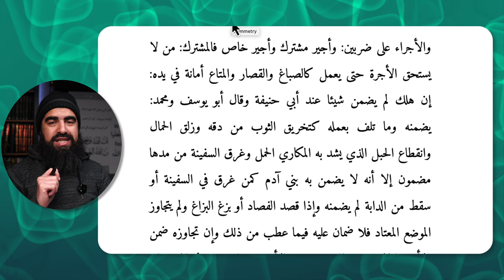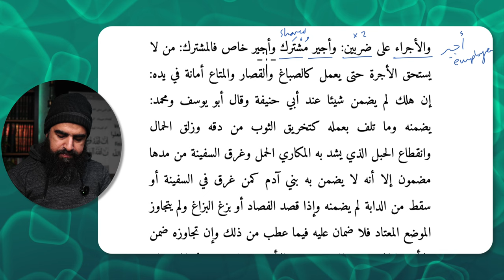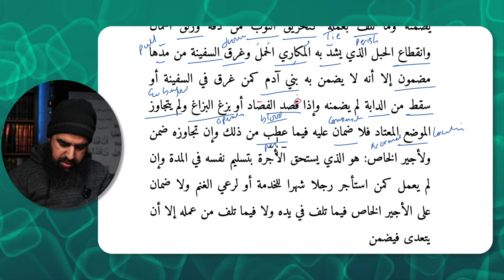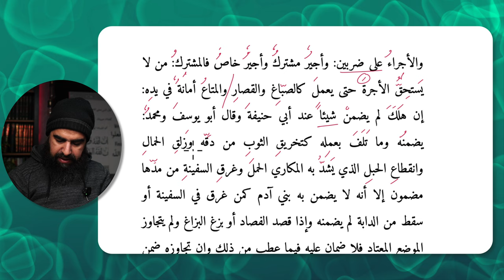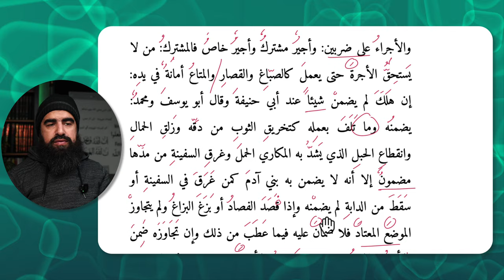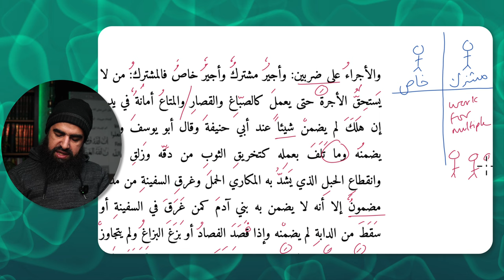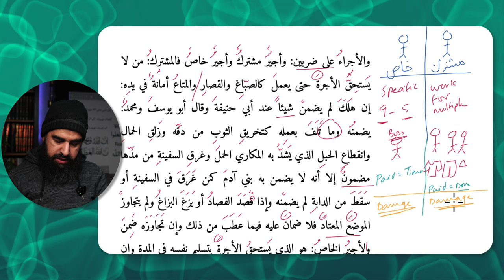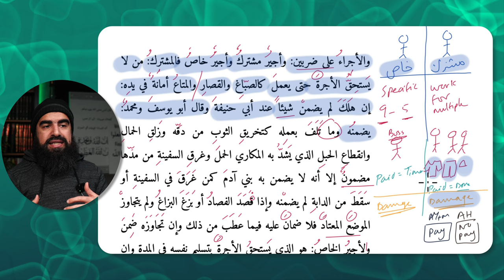Qudoori #181 Ijarah 4/6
This is a video from a series explaining the Fiqh of trade. Based on the Hanafi text Mukhtasar al-Qudoori

Mukhtasaral-Qudoori